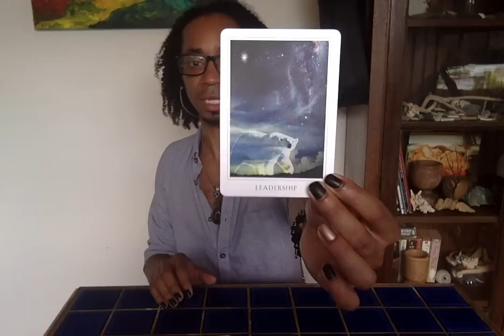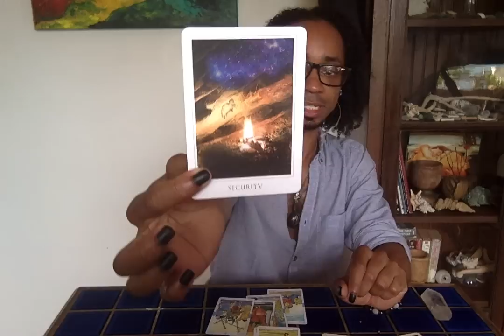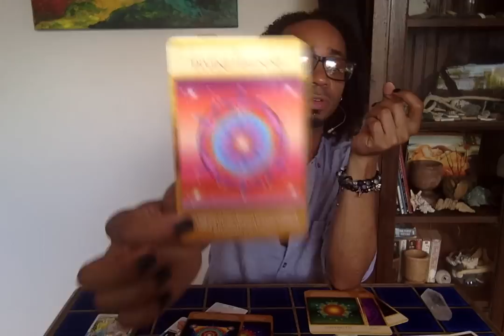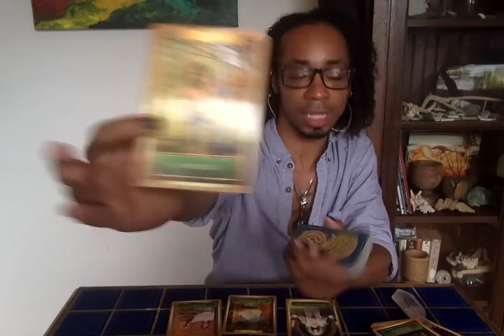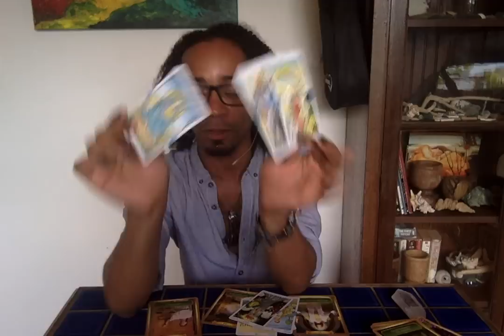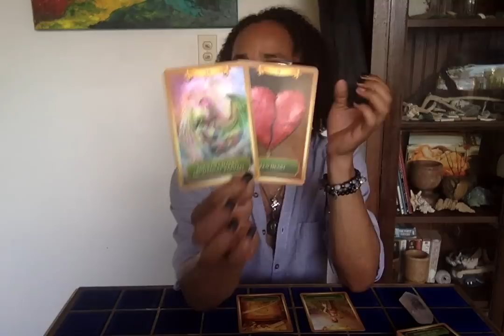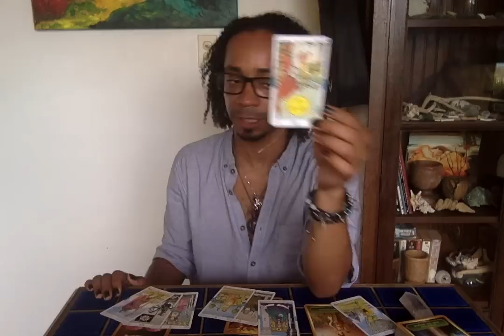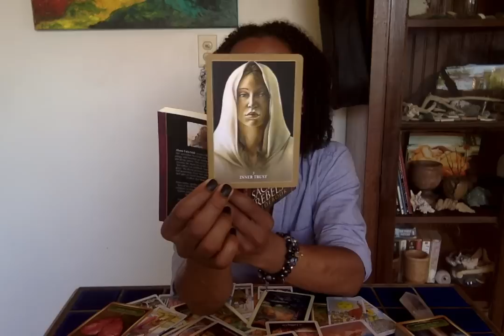Twin Flame Collective - * Moving Further Apart, Only To Come Closer Together *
30 min - $65
60 min - $130

Available oracle decks:
~Crystal Mandala
~Sacred Rebels